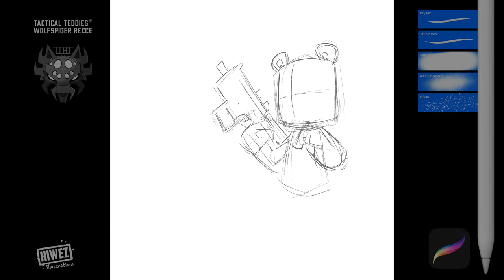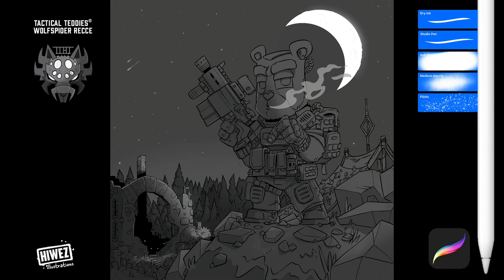wolfspider recce timelapse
The Wolfspider Operative Ticklebomb sets up a reconnaissance camp in teh wilds of the Tedlands.
Illustrated in procreate.